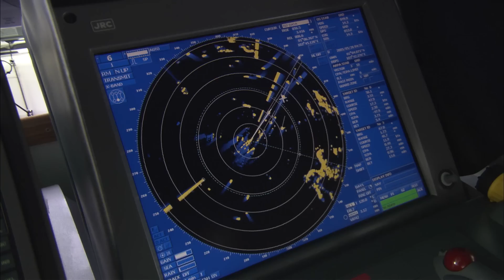Shaping maritime safety and security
Over the years, the International Maritime Organization has shaped the way international shipping operates. From codes, conventions and guidelines touching upon safety of life at sea,  life-saving appliance,  safety of ships in polar waters, guidelines on fatigue, maritime autonomous surface ships and more, IMO has been enhancing the safety of international shipping for decades and is ready to tackle the challenges of the future.